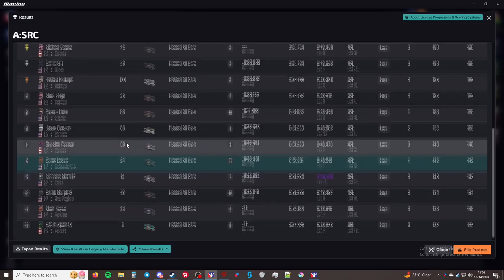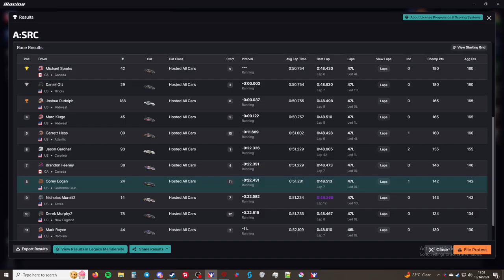"Pit Stop Blunder" A:SRC:SM - Oval Series - Talladega Super Speedway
Processor: Intel Core i7-6700K 6th Gen (Skylake) Quad-Core 4.20 GHz

Ram: G.SKILL Aegis 16GB (2 x 8GB)